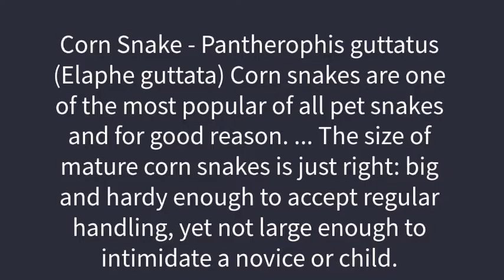SNAKES NEW TERRARIUM - Corn Snake//Rat Red Snake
Today we put our snake in his new terrarium and I think he likes it! We put some branches into it so he can climb up. I hope you enjoy this video.

FreeBackgroundMusic
Ben Vanderbosch - Rainy Day